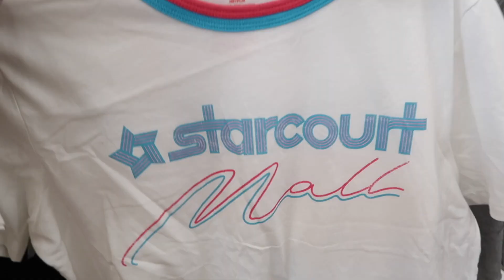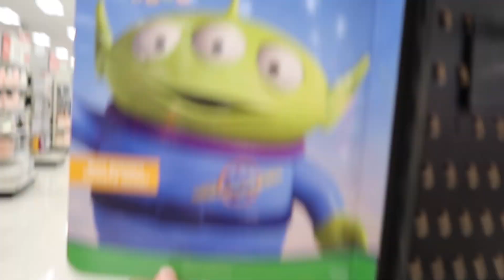Shopping Vlog: Target & Atlantic Station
This was a random last minute target shopping and I decided to vlog it! Hope it was fun cause I love target and target vlogs. Tanks♡